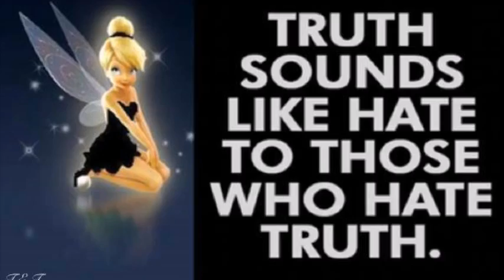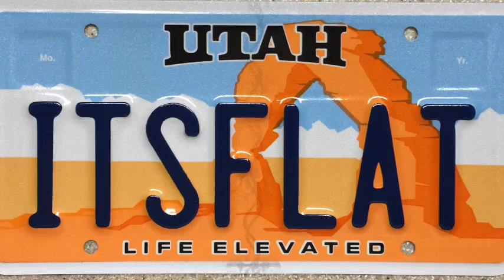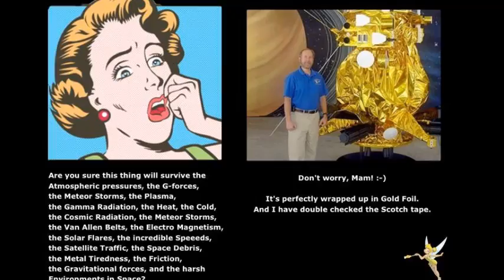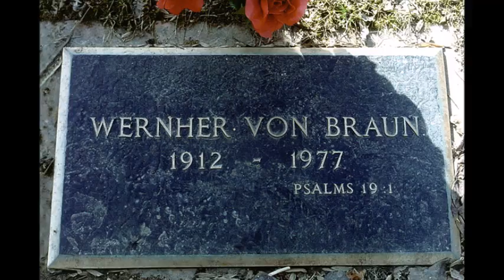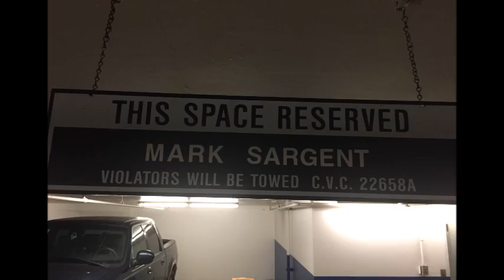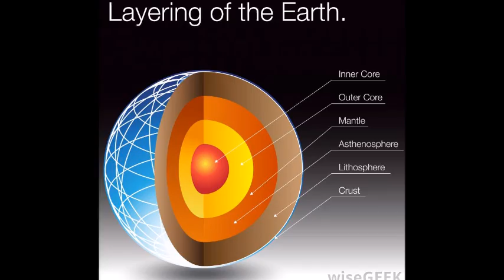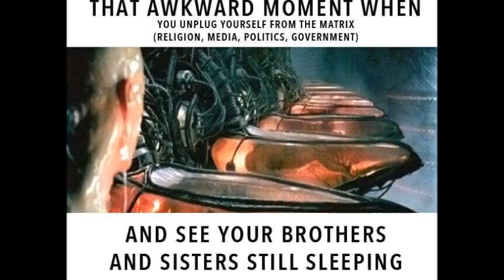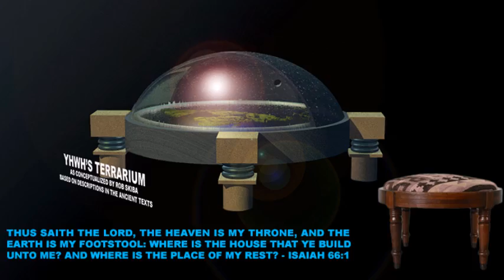Flat Earth Q&A Emails 14 - Mark Sargent ✅